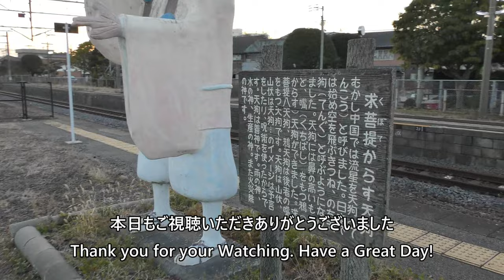JR九州日豊本線 宇島駅／JR Kyushu Nippo Main Line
This is JR Kyushu Nippo Honsen Line Ushima Station taken on January 8, 2023.

2023年1月8日に撮影したJR九州日豊本線 宇島駅です。

Everyday Update!